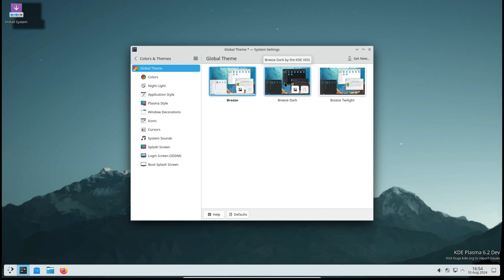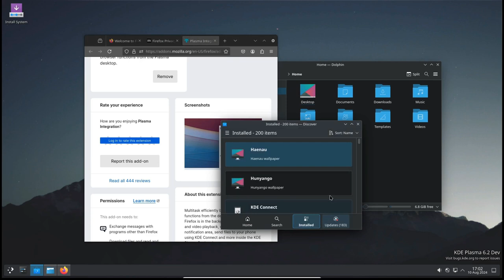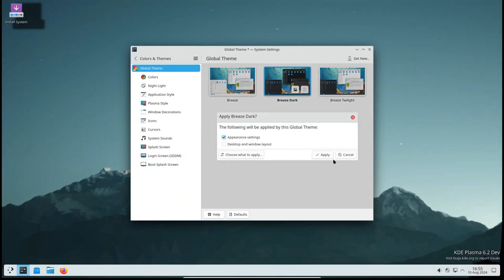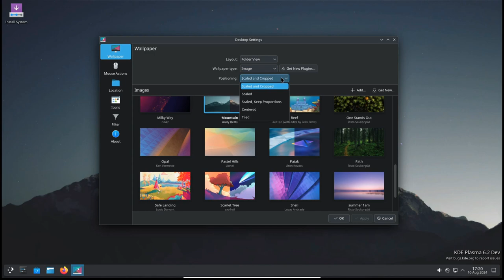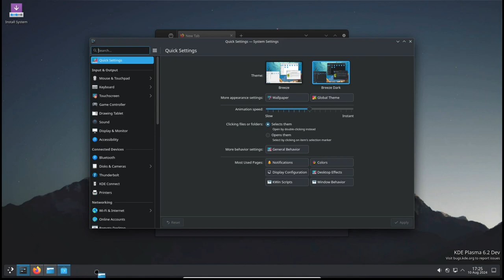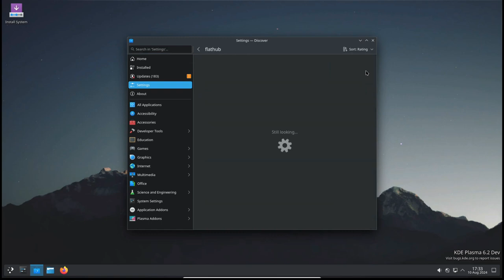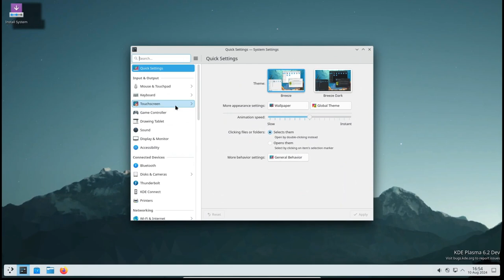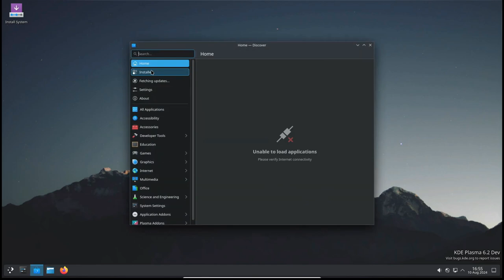KDE Plasma 6.1.4 Desktop lançado com várias melhorias e correções de bugs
O KDE Plasma 6.1.4 está agora disponível como a atualização mais recente da série de ambientes de trabalho KDE Plasma 6.1 com várias melhorias e correções.